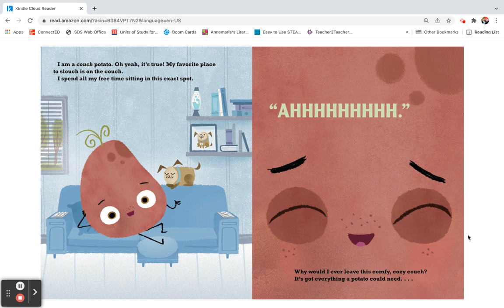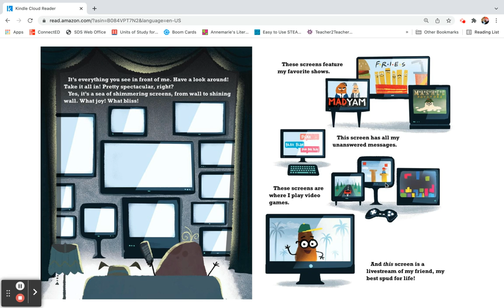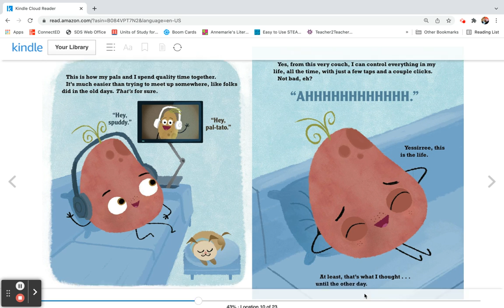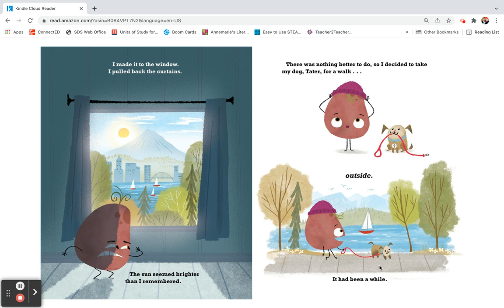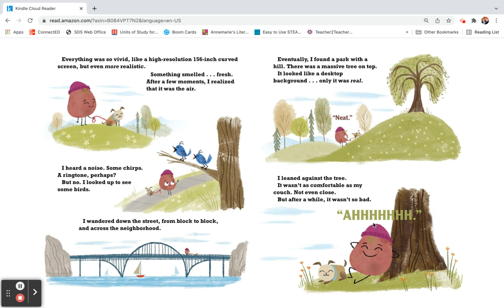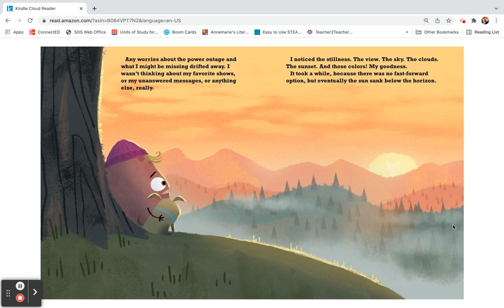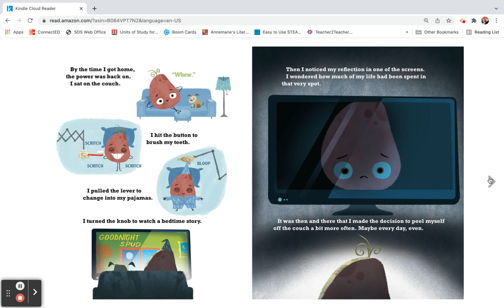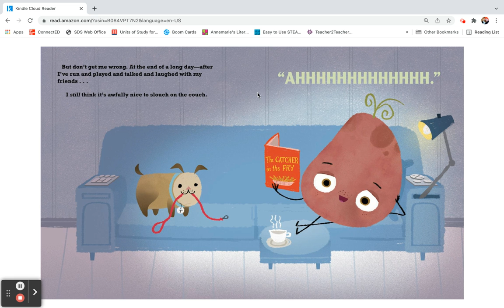The Couch Potato